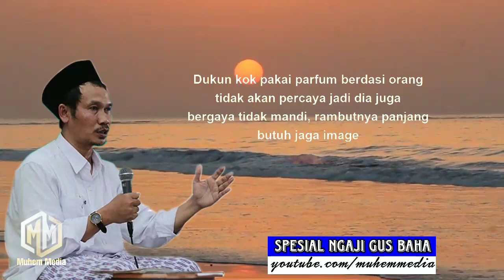Cerita dukun pada zaman Nabi - Spesial Ngaji Gus Baha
Spesial Ngaji Gus Baha berjudul Dukun pada zaman Nabi [Terjemah bahasa Indonesia]

Dawuh Gus Baha : "

Simak full ngaji Gus Baha agar sempurna pemahaman kita, semoga ilmu yang kita dapatkan bermanfaat barokah, Amiiiin

BIOGRAFI GUS BAHA:

KH. Ahmad Baha’uddin Nursalim atau biasa disebut dengan panggilan Gus Baha’ lahir pada 29 September 1970 di Sarang, Rembang, Jawa Tengah. Gus Baha’ merupakan putra dari seorang ulama pakar al-Qur’an dan juga pengasuh Pondok Pesantren Tahfidzul Qur'an LP3IA yang bernama KH. Nursalim al-Hafizh dari Narukan, Kecamatan Kragan, Kabupaten Rembang, Jawa Tengah.

🍂Salah satu santri Mbah Maimoen Zubair Sarang yang ahli tafsir
🍂Salah satu dewan ahli tafsir Nasional yang berlatar belakang Non formal
🍂Salah satu ahli tafsir yang mondoknya cuman di nusantara

🌿 dengan membaca profil beliau ini mari kita bangga menjadi santri 🌿